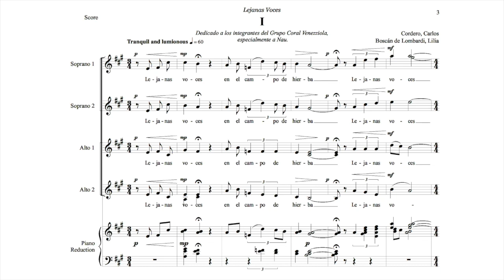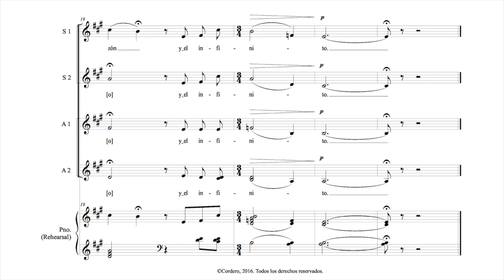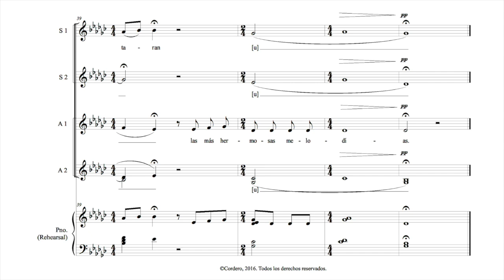Lejanas Voces - Carlos Cordero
A Song for the Road

Concert Women's Chorus, Moores School of Music
Conductor: Ben May
Composer: Carlos Cordero

Lyrics Lejanas VocesI: Dra. Lilia Boscán de Lombardi

Lyricis Lejanas Voces II: Carlos Cordero

Soloists:

Lejanas Voces I

Madison Whitesides
Adriana Castilleja
Jennifer Haro
Janelle Negrete
Kristin Ortiz
Vishakha Mallya

Lejanas Voces II

Eliza Masewicz
Audrey Lees
Eric Coy

Lejanas Voces I

Distant voices
on the grass of field
between my heart and the infinite.

Lejanas Voces II

Distant voices,
I hear them inside of me.
As if they still sang to me The most beautiful melodies.